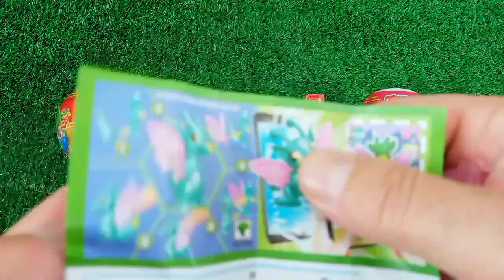7 Rainbow Satisfying Video, DIY How to make Rainbow Slime Candy Baby Shark Kinetic Sand Cutting ASMR